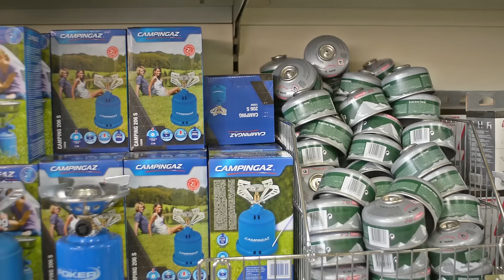Accessori Campeggio Bertoni Store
Il miglior rapporto qualità/prezzo? Lo trovi su Bertoni Store, il rivenditore dei prodotti per campeggio. Scopri tutto sul nostro store

Ma chi l'ha detto che Bertoni è solo campeggio? Bertoni è uno stile di vita all'aria aperta!